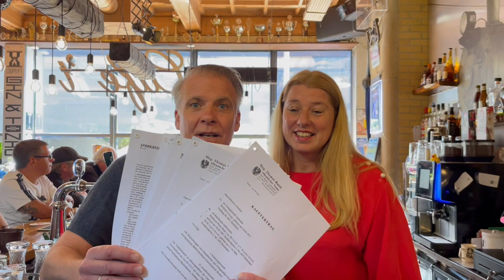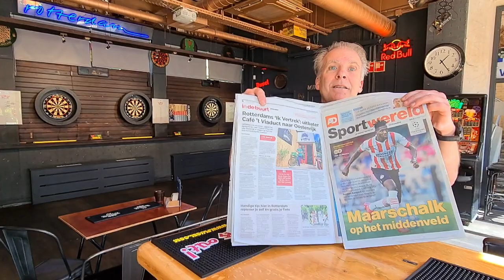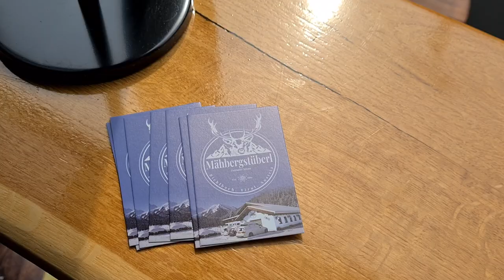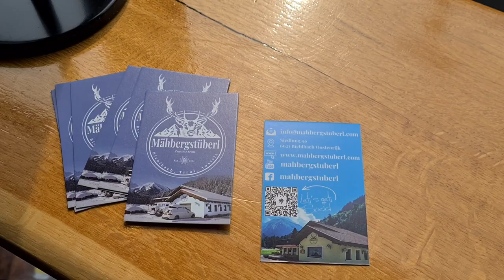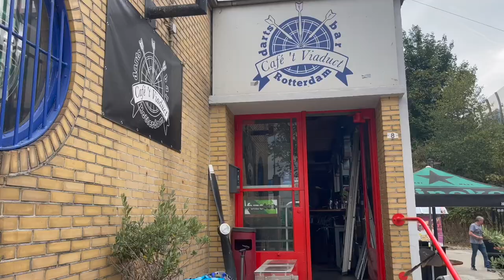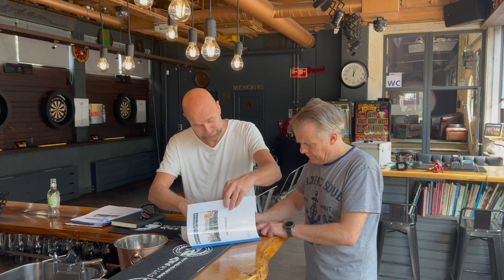Cafe 't Viaduct is verkocht!🤩 dit zijn de nieuwe eigenaren. Laatste werkdag Iris & inpakken! Vlog #4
In deze vlog wort er een hele hoop getekend, Stellen wij de nieuwe eigenaren van Cafe 't Viaduct aan jullie voor!
Hebben wij een verjaardag in het cafe met danseressen & hebben we lichte inpak-stress 😅

Kijk jij weer met ons mee ?

Hier help je ons enorm mee!

Benieuwd naar de omgeving, op onze website staat al een hoop informatie. ook kan je je daar inschrijven voor onze nieuwbrief.

Heb je onze Facebook pagina al gevonden ? we kunnen jullie support goed gebruiken dus like onze pagina!

Uiteraard hebben we ook 'insta' maar voor nu is dat kanaal nog even gedeeld met Cafe 't Viaduct. Maar je kan ons alvast volgen!